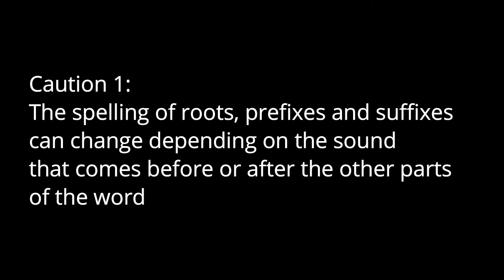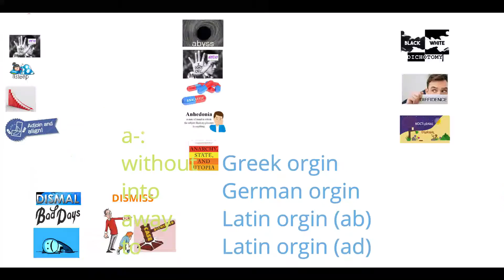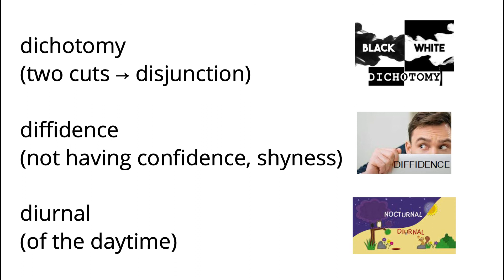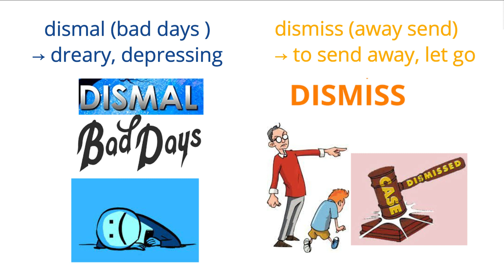roots, suffixes and prefixes (intro 2 of 2)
Care should be taken when analyzing words into roots, prefixes and suffixes since some building blocks have the same spelling but different meanings. Lecture is based on Nanhee Byrnes' "Vocabulary for College and Beyond"